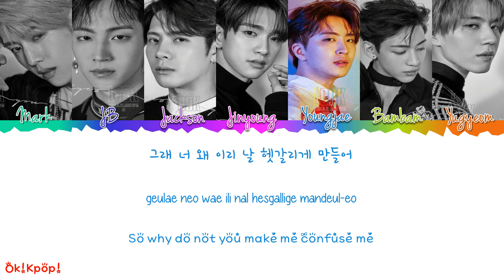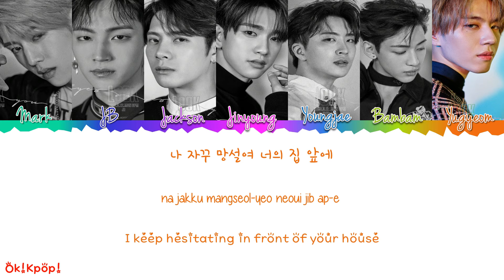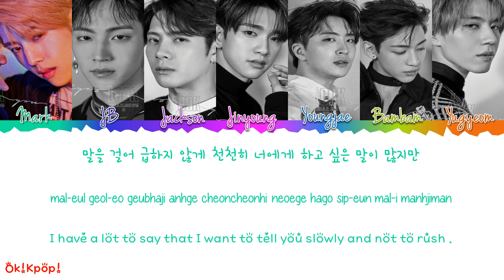GOT7 (갓세븐) – Hesitate (망설이다) Color Coded Lyrics (HAN/ROM/ENG) By Ok!Kpop!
“Hesitating (망설이다)” is a track recorded by South Korean boy group GOT7 (갓세븐). It was released on March 12, 2018 by JYP Entertainment.

Details
Artist: GOT7 (갓세븐)
Released: March 12, 2018
Korean Title: 망설이다
English Title: Hesitating
Genre: K-pop
Label/Distributor: JYP Entertainment
Album: Eyes On You (8th Mini Album)
Track List
Only You (너 하나만) ( Feat. Hyolyn) pre-release
Look *
The Reason
Hesitating (망설이다)
Us (우리)
Thank You (고마워)
Look (Inst.)